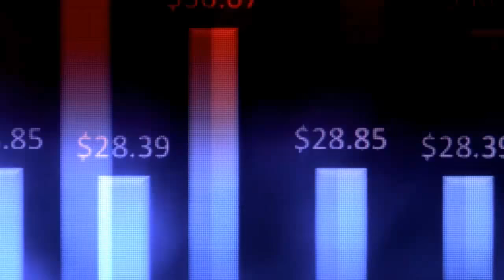1.Be the Best Trader you can be, the secrets to fulfilling that - 1 of 32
For Gold, Silver & Platinum purchases, that I use, with real 100% allocated Bullion & named bar reservation, cheaper than Maloney or Schiff,